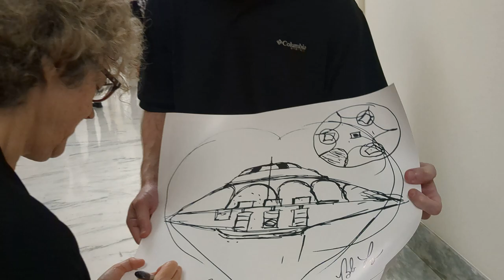UFO Investigative Journalist Leslie Kean Interview